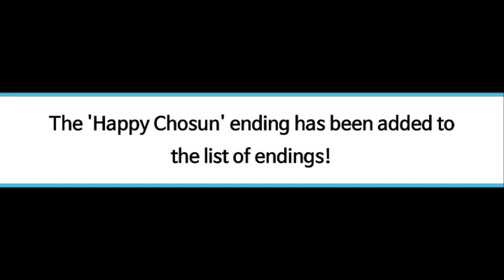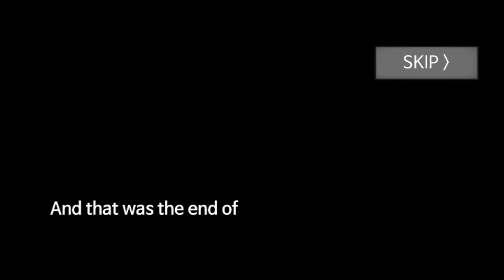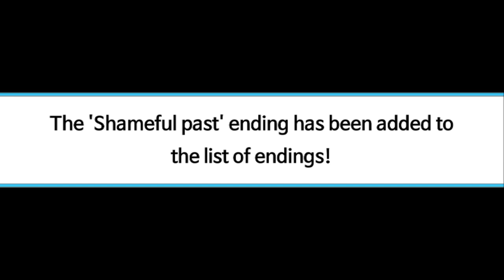Meteor 60 seconds News Anchor Episode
News Anchor Episode is here...